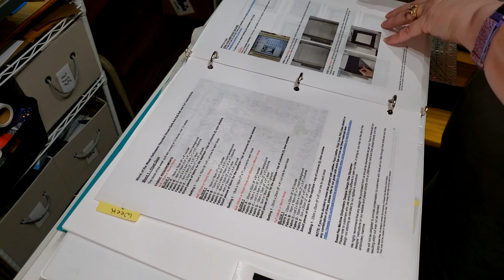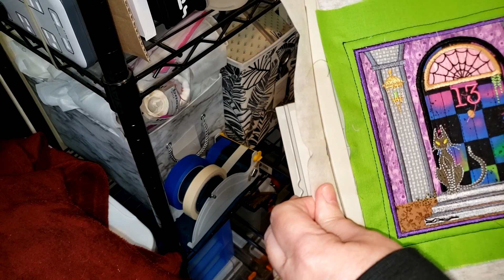SweetPea Haunted House BOW Block 1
This is a looooong one! I trimmed out a bit but didn't want to lose too much information on the stitchout. If I knew how to do the timestamps, I would - sorry.
This is the first block in SweetPea's Haunted House BOW. It started August 12th and runs until Oct 28th. Don't quote me on that ending date.
The second block has already been issued but I haven't made it yet. I stitched block 1 on my Flourish 2 and block 2 will be stitched on the EM1010.